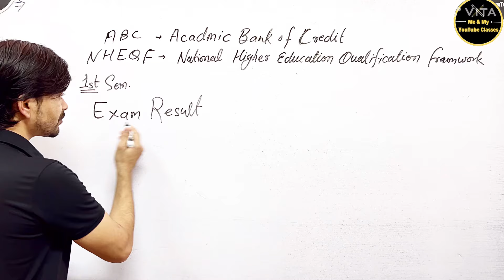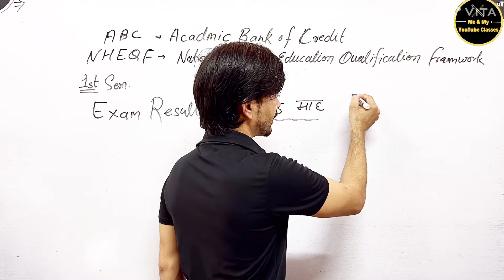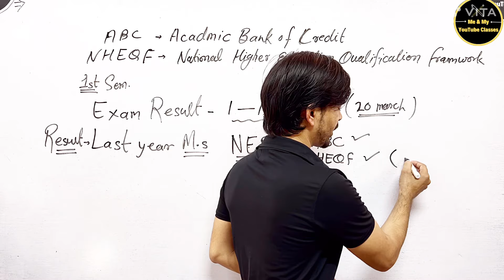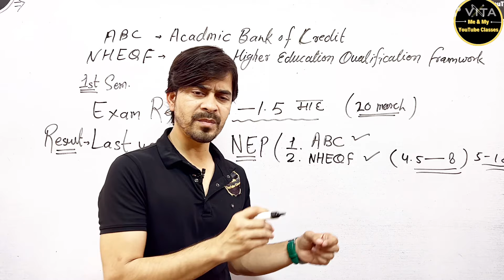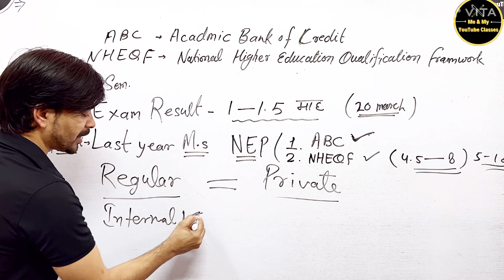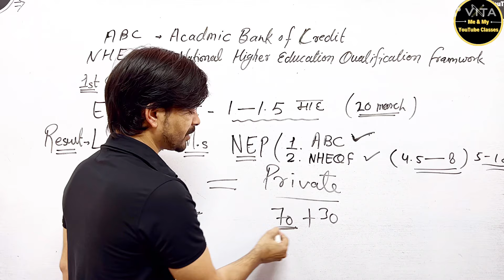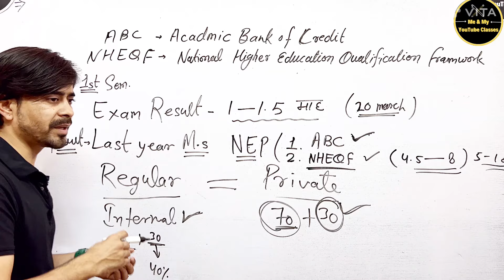Jnvu:- 1st Sem. Results कब आएगा? , इसबार MarkSheet बदलेगी